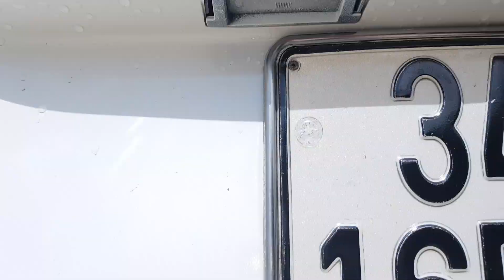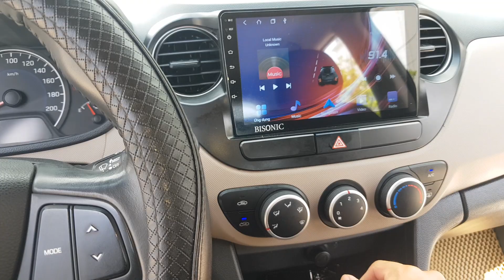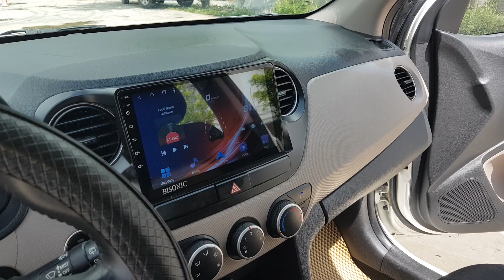Miễn Bàn Về Chất I10 1.0AT nhập Ấn 2016 1 chủ chạy zin 6,8 vạn Bao check toàn quốc☎️Việt 0968.228889